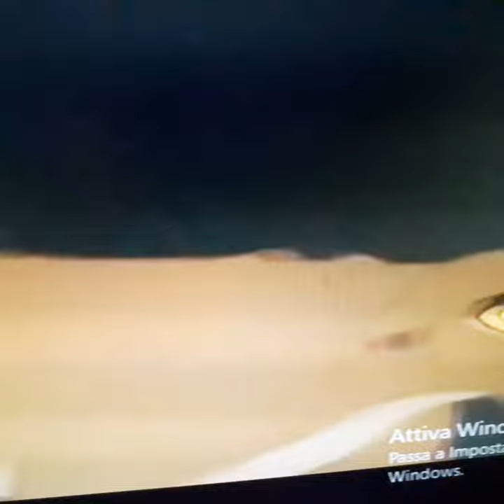La scoperta di Elsa ( Il Re Leone )